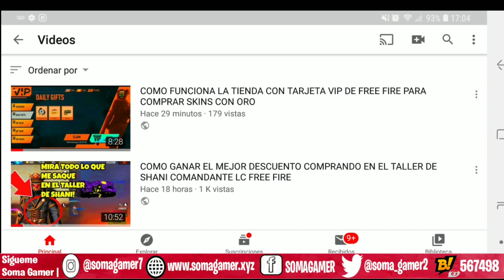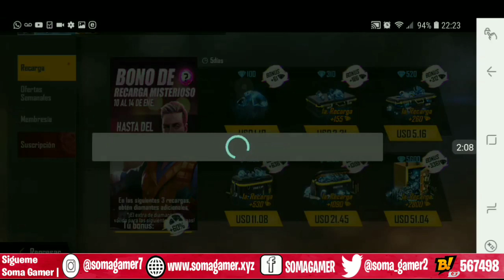COMO TENER EL 100% de BONUS DE RECARGA MISTERIOSA EN FREE FIRE